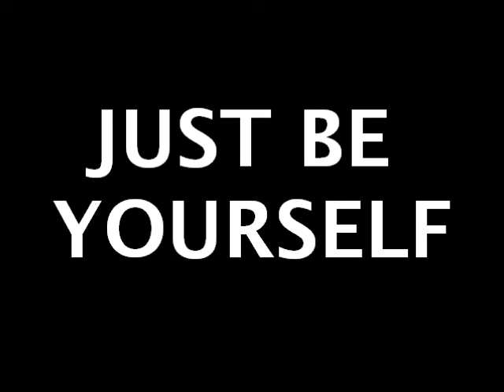DJ TygA - D33P & Friendly - a Deep Lounge Appetizer 2012